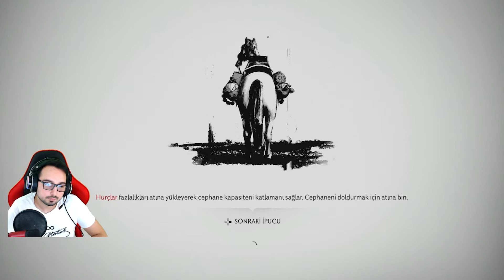FINAL DÖVÜŞÜ! - GHOST OF TSUSHIMA IKI ISLAND EXPANSION TÜRKÇE 9. BÖLÜM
Ghost of Tsushima‘nın yayıncı şirketi Sucker Punch Productions, Directors Cut‘ın çıkış tarihini 20 Ağustos‘ta PlayStation 5 ve PlayStation 4 platformlarına geleceğini belirtti. Yenilenen sürüm PlayStation 5’e özel birkaç yeni özellik ekleyecek. Aynı zamanda yayıncı Iki Adası‘nı oyunun yeni bölgesi olarak açıkladı.

Ghost of Tsushima, 700 yıldan uzun bir süre öncesine Japonya‘nın feodal dönemindeki olaylara dayanıyor. Iki ve Tsushima Adası o zamanlar Moğollar tarafından işgal edildi. Sucker Punch, “Oyunun ana kahramanı Jin Sakai araştırmak için Iki’ye gidecek ve geçmişindeki bazı travmatik anları yeniden yaşamaya zorlayacak derin kişisel riskler içeren olaylara kapılacak.” açıklamalarında bulundu.

Geçen sene youtube serisini yapmıştım. 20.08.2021 tarihinde DLC çıktı. Yeni eklentinin çıkmasıyla birlikte oyunu hemen oynamaya başladım.